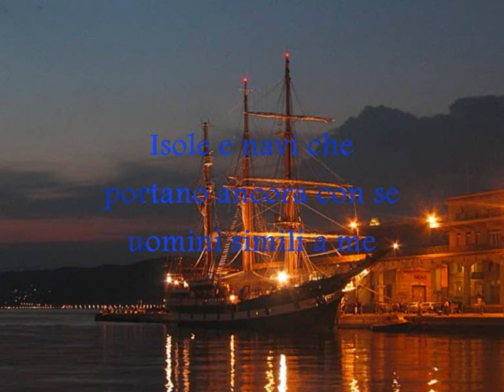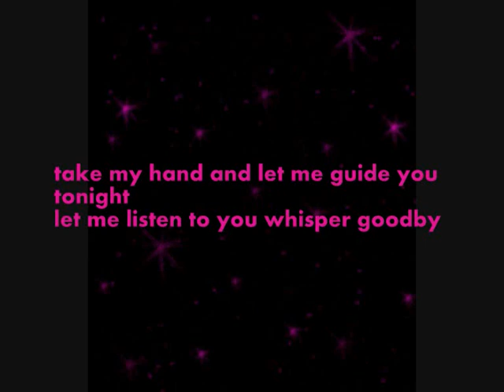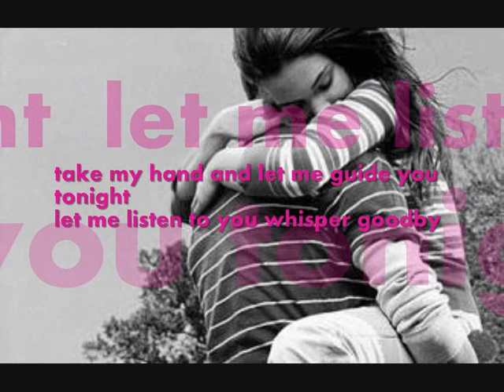** Daniele Groff - Everyday **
Video fatto da me
Daniele Groff
EveryDay
io penso a te..